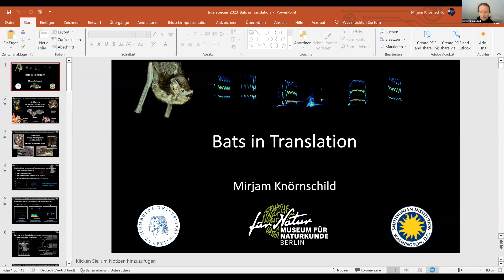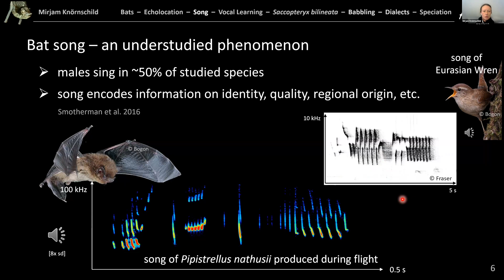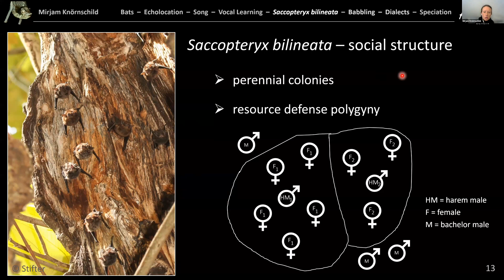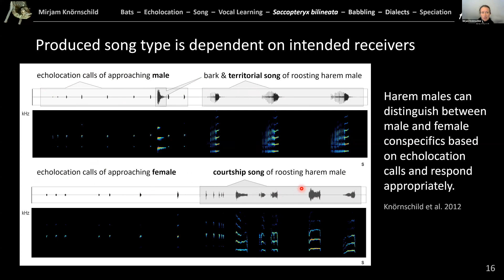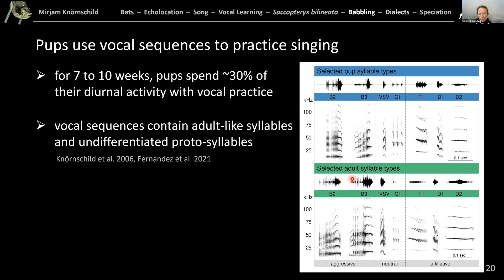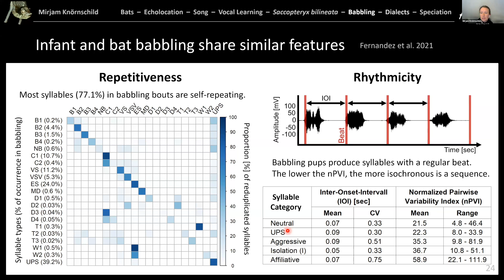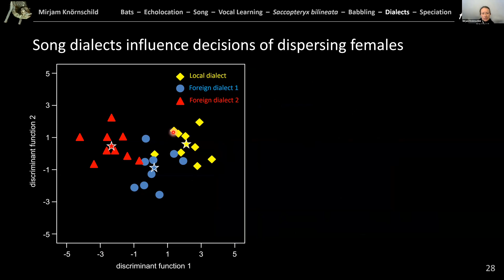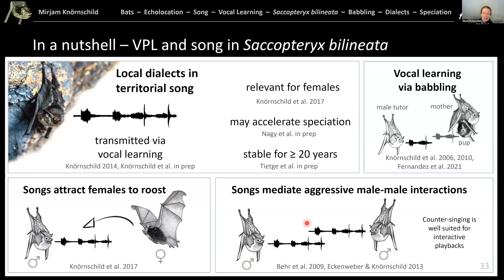Bats in translation, Mirjam Knörnschild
50 minute lecture and ensuing discussion with Dr Mirjam Knörnschild to highlight recent findings on vocal communication in bats, with a special focus on the greater sac-winged bat Saccopteryx bilineata.

This video is part of the Interspecies Conversations lecture series. A regular online lecture series that invites leading professors, scientists, researchers, and students to share and present their work around interspecies communication and approaches to deciphering the signals of other animals. It aims to showcase emerging ideas and discoveries and include open discussions where the community can join the conversation with ideas and feedback.